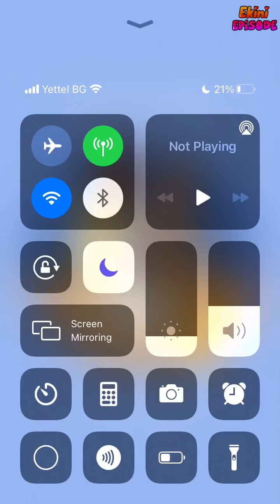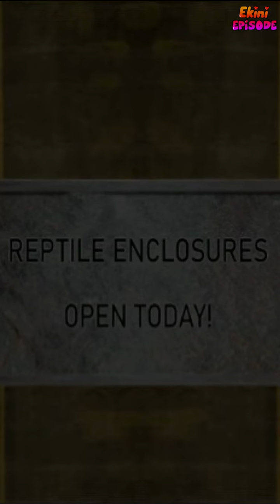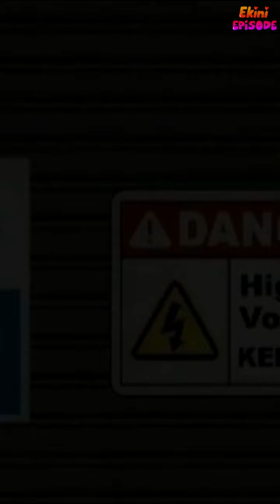Serpentine - Episode 1 | Episode Choose Your Story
Bound to the soul of a Mortal in a realm with little magic. This snake just wants his freedom. But how far will he go to break the curse that is protecting him from his fate?

Credit: Southampton23
Author's IG: @cecca.episode